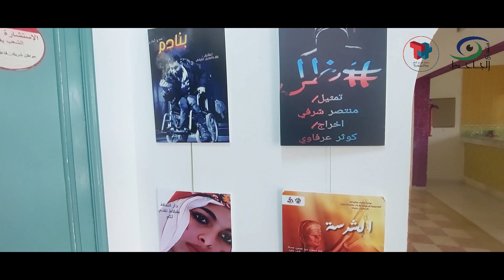Atelier de relais 7 - Kef- Reforme du discours Religieux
في إطار تنفيذ مشروع تكامل الذي ينفذه منتدى_الجاحظ بالشراكة مع جمعية تونس_الغد، نظم المنتدى في اطار تنفيذ الورشات الترابطية لفائدة الشباب المحلي من ولاية الكاف الورشة #7 حول الخطاب الديني و المشترك القيمي قام بتنظيمها و تسييرها فريق من الفاعلين في الشأن الديني ويسرها السيد محمد الهادي جابالي المندوب الجهوي للشؤون الدينية بالكاف وذلك بتاريخ 18 فيفري 2024 بفضاء دار الثقافة معتمدية نبر.
حضر هذه الورشة السيد بلال الغنجاتي معتمد نبر الذي ثمن هذا اللقاء وأكد على اهميته لتنمية الجانب الفكري لدى شباب الجهة الذين هم في حاجة الى تبسيط للمفاهيم الدينية وربطها بالمسائل الحضارية للتعديل من السلوكيات العنيفة ومن خطاب العنصرية والكراهية المتفشي في وسائل التواصل الإجتماعي و بالفضاءات التربوية بالجهة.
 كما حضر الورشة الشيخ نورالدين الجندوبي إمام خطيب بنبر الذي قدم مثالا لخطاب ديني يتماشى و القيم الكونية لحقوق الإنسان حيث تمت فيما بعد مناقشته من قبل الشباب المشارك بالورشة.